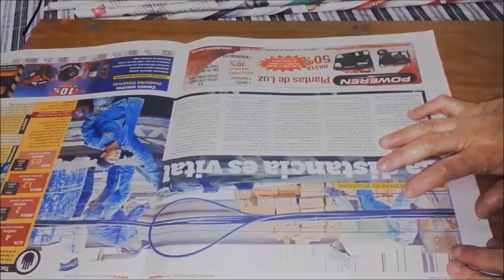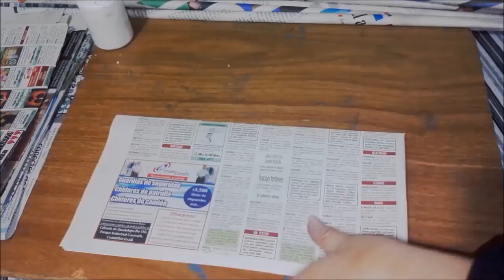florero de papel periodico --- vase made of paper periodic pair of paper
hoy crearemos un bello adorno para tu mesa, un florero para tus flores de papel o plástico.  elaborarlo es fácil solo mira el como hacerlo.. con materiales que todos tenemos en casa, y que tel si me sigues en el fecebook ..- que chidas manualidades  y de pasada te unes al grupo .--reciclando para crear cosas bellas. esta lleno de jente creativa,.
te comparto algunos videos para esta navidad que ya esta casi en la puerta,,

today we will create a beautiful ornament for your table, a vase for your paper or plastic flowers. elaborate it is easy just look at how to do it .. with materials that we all have at home, and that tel if you follow me in the fecebook ..- that you chid crafts and in passing you join the group .-- recycle to create beautiful things. is full of creative jokes.
I share some videos for this Christmas that is almost at the door,